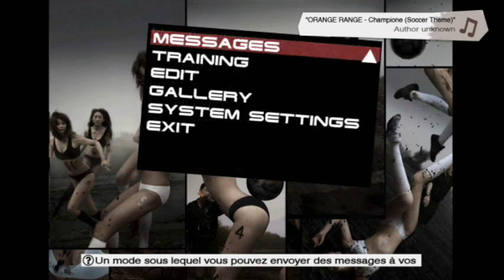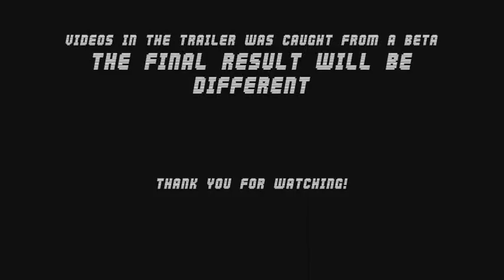Trailer PES09 [N-G] J-LEAGUE PATCH 2008/09